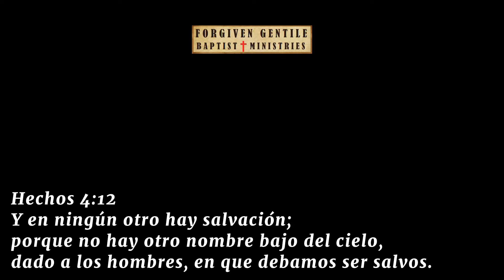¿Por Qué Muchos Mueren Y Caen Al Infierno?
En este video analizo “Por Qué Muchos Mueren Y Caen Al Infierno”, usando la Palabra de Dios, acuerdo el libro de Mateo 7:13-14. Si esta enseñanza fue de bendición o te ayudo entender algo Bíblico, no dude compartir esta verdad en las redes sociales con su familia y amigos para ayudar ganar almas a Cristo Jesús.
Isaias 55:11; “así será mi palabra que sale de mi boca; no volverá a mí vacía, antes hará lo que yo quiero, y será prosperada en aquello para que la envié.” RVG 2010.
Dios los bendiga y no se olvide de LEER la Santa Palabra de Dios independiente.

👉Pregunta: Si mueres hoy, ¿Estás seguro que vas ir al cielo? Si o No. Si no estas 100% seguro, por favor toma el tiempo y escucha este video para saber acuerdo a la BIBLIA como ir al cielo titulado:

(English)
👉Question: If you would to die today, are you 100% sure you are on your way to heaven or born again?
If Not, please click the video below to help explain the gospel titled: